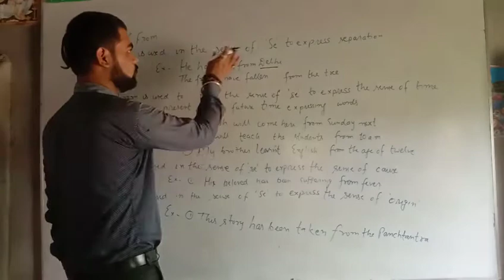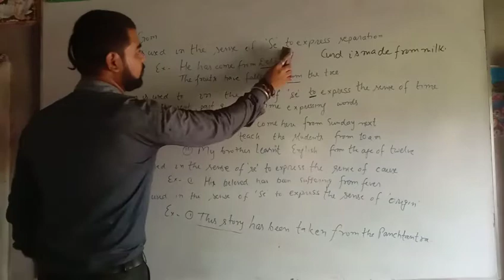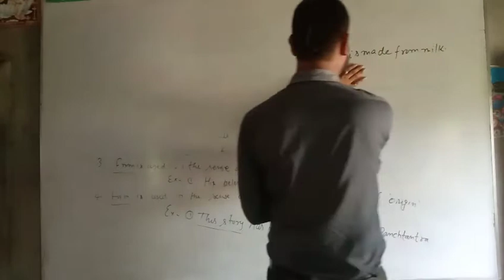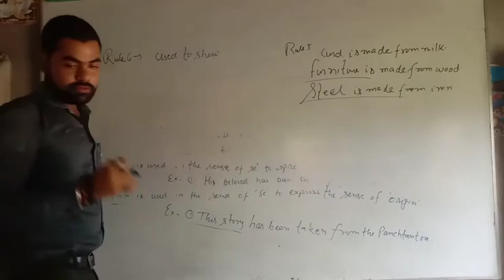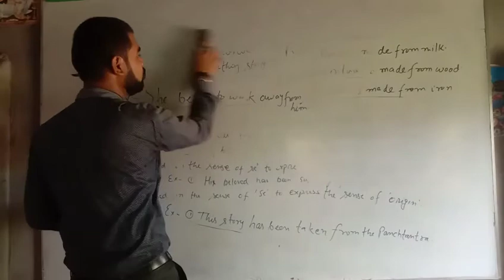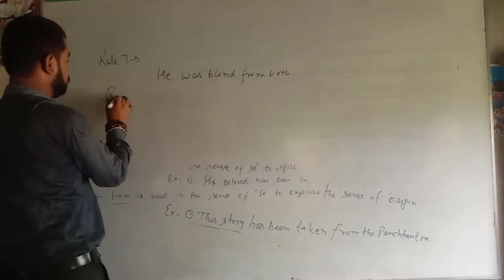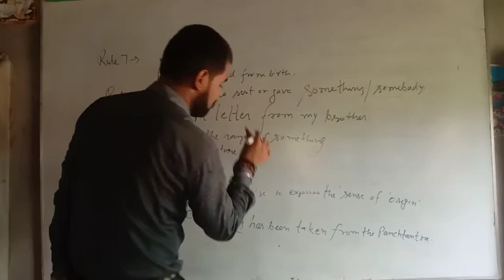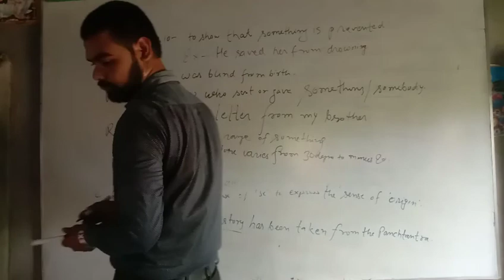Use of from preposition by Himanshu Mishra